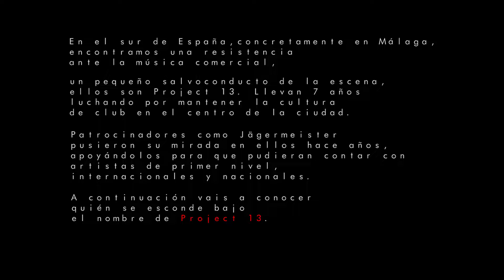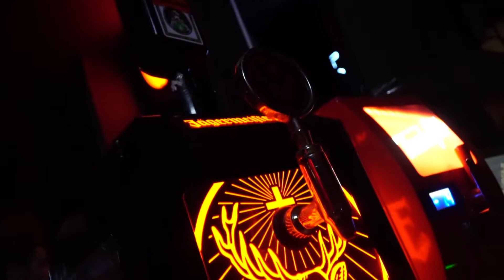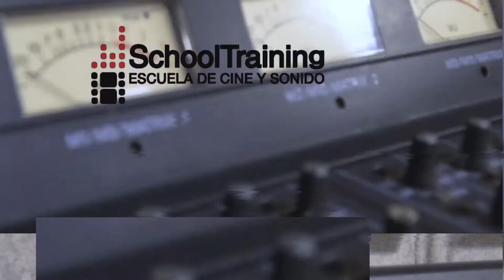Behind of Project 13 by Jägermeister. Part 1/2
¿Quién se esconde detrás de la marca Project 13? Conócelos a fondo! Jägermeister lleva ya casi 7 años apostando por ellos, fomentando así la música electrónica en la ciudad de Málaga, España